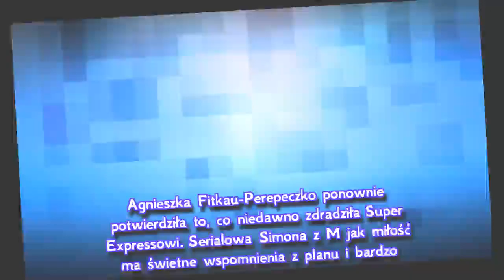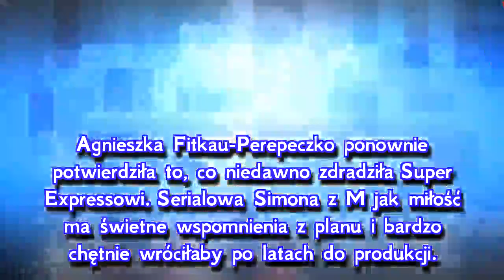M jak miłość po wakacjach 2018. Powrót Simony do Grabiny? Jest komentarz Agnieszki Fitkau-Perepeczko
Była gwiazda "M jak miłość" spytana o powrót do produkcji nie wahała się długo z odpowiedzią. Agnieszka Fitkau-Perepeczko bardzo dobrze wspomina lata spędzone na planie w towarzystwie Teresy Lipowskiej i śp. Witolda Pyrkosza, także z chęcią wróciłaby do Grabiny. Czy Simona znowu pojawi się w serialu "M jak miłość"? Aktorka udzieliła obszernej odpowiedzi.